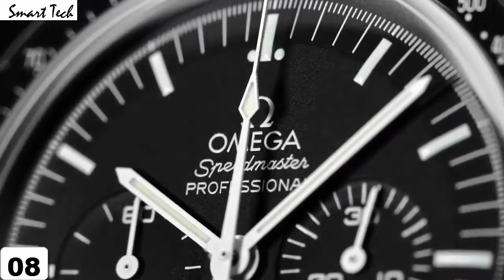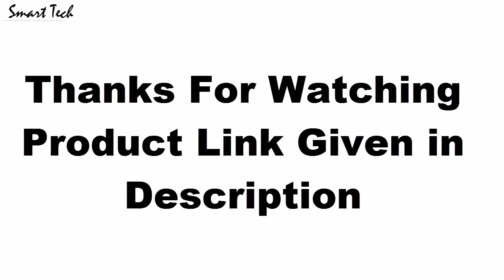Best Omega Watches For Men Top 10 Buy 2020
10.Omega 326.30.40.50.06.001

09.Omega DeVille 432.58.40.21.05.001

Canada:
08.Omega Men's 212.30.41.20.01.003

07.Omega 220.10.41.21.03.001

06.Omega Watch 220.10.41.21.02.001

UK:
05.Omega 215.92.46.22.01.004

UK:
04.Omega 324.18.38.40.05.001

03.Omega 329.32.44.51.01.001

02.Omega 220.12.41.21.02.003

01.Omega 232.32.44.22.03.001